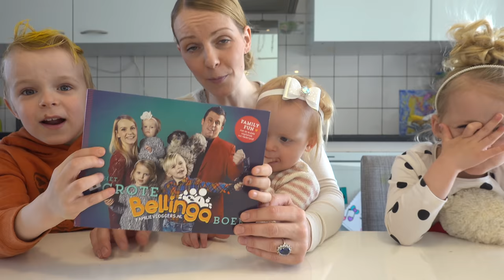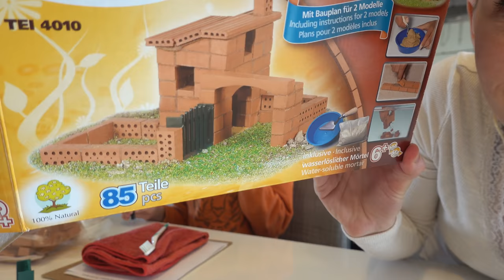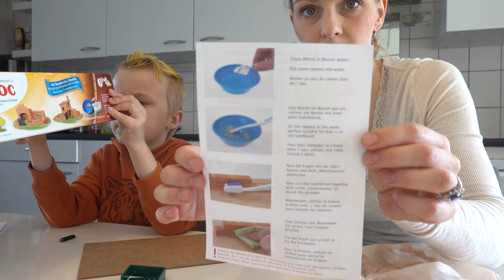ECHT HUiS VOOR HAMSTER BOUWEN 😱 | Bellinga Vlog #1690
Rolderdiep 18
8032 TM Zwolle
The Netherlands

4 juni 2016 heeft ons kanaal een naamsverandering gehad van " SlankEnFitTV"  naar " DE BELLINGA'S"